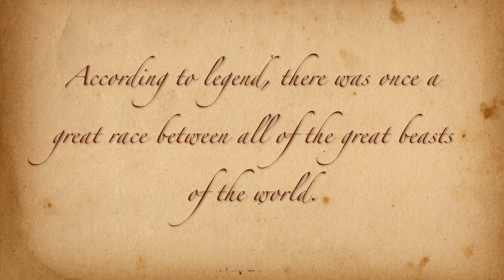The Year of the Rat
According to legend, there was once a great race between all of the great beasts of the world.  Some say it was at the bequest of the Jade Emperor.  Others say it was to visit the Buddha. Just before the finish line, there was a mighty river. The Rat knew the Ox was the strongest at fording rivers, so it snuck on the Ox’s back and rode across. The Ox made it over to shore first, but just as it was about to cross the finish line, the Rat tricked the Ox and jumped off and crossed first, thus winning the prize. For this reason, the Rat comes first in the Chinese Zodiac.  Rats are quick-witted, shrewd and resourceful. Kung Fu Tai Chi’s Feng Shui Master Wilson Sun predicts a year of extreme arrogance, and adds ‘Wise speech can extinguish arrogant acts.’